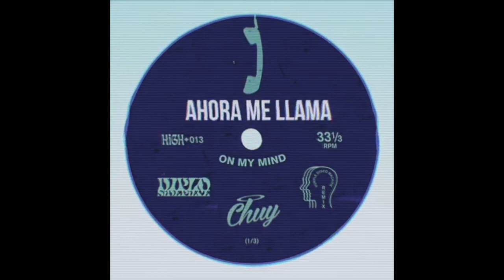Ahora me Llama x On my Mind (Diplo & SIDEPIECE vs Karol G & Bad Bunny)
Ive had a weird thing for song mashups since I was very young, I remember hearing dj earworms 200something mashups and loving them haha. (they're kinda not as good as i remembered right now that I went back to listen to them) But yeah I always thought putting completely different songs together and making them sound alright was fun. For the past couple years ive been listening to a lot of latin music and commercial house music so i guess this is were this comes from. But yeah, ill keep uploading more random shit like this on my channels.